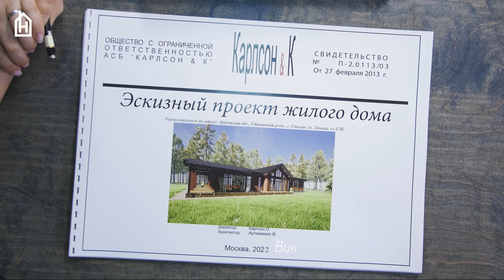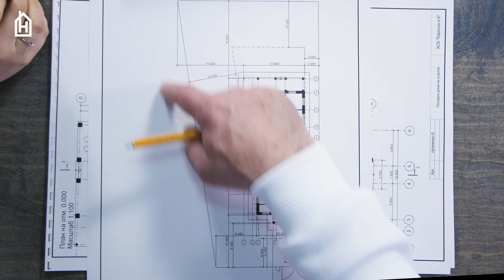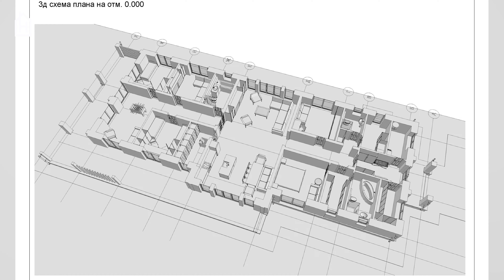Дом в Беларуси \ №254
Виктория Артеменко и Олег Карлсон рассматривают проект дома в Беларуси, за счет вытянутого участка дому была придана вытянутая форма, и сделан длинный коридор!

БИБЛИОТЕКА АРХИТЕКТОРА

 «Пространство Внутри»